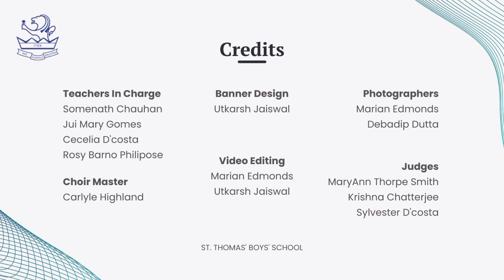St.Thomas' Boys' School Kidderpore Presents "THE EXCALIBUR" (2021-22)